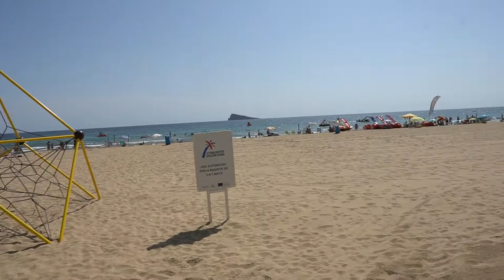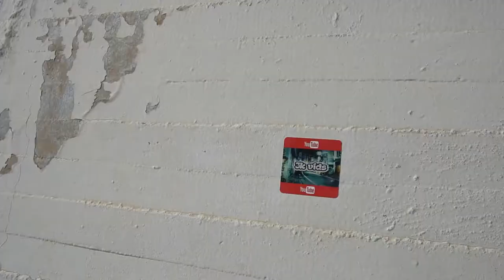AMAZING FLIPS ON THE BEACH IN THE POOL AND A GREAT ADVENTURE!!! (vlog 97)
This was an absolutely amazing day i'm so glad i could share the experience with you guys. I have got many more videos like this coming up so be ready for much more content.